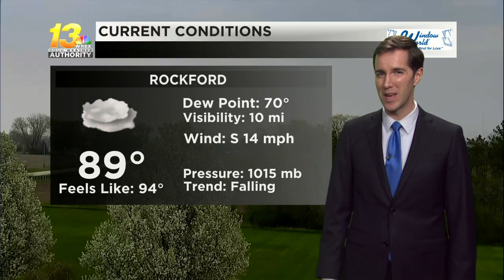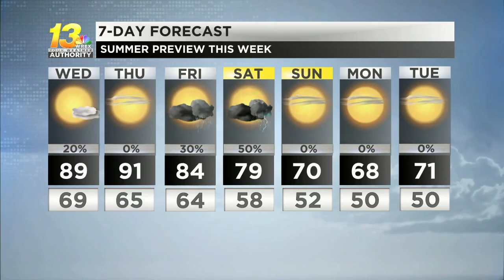Severe weather threat along the northern Illinois southern Wisconsin border as we head into the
The rest of the afternoon and evening remains hot and humid before chances for storms return later tonight.